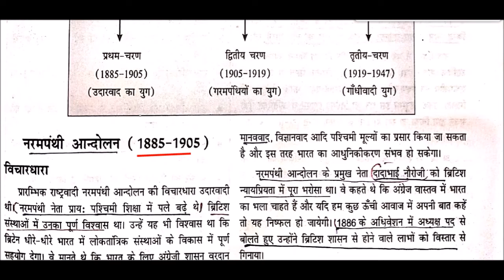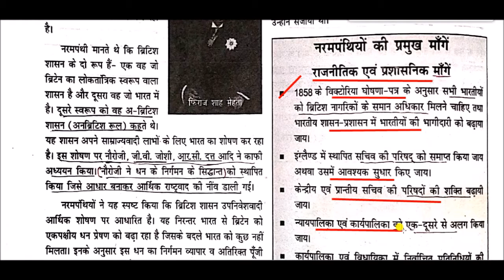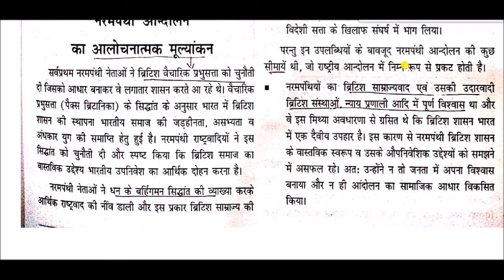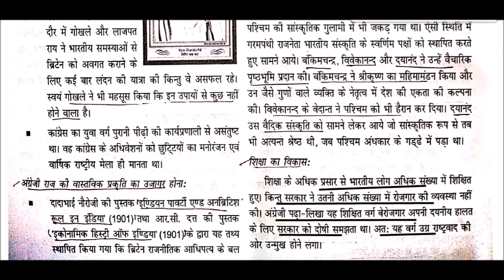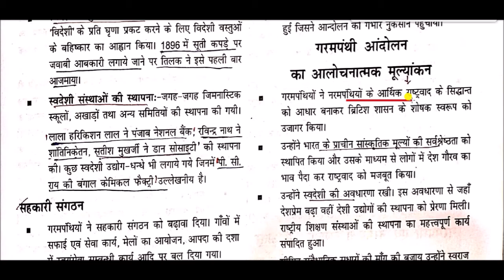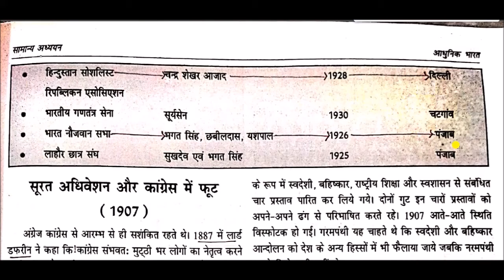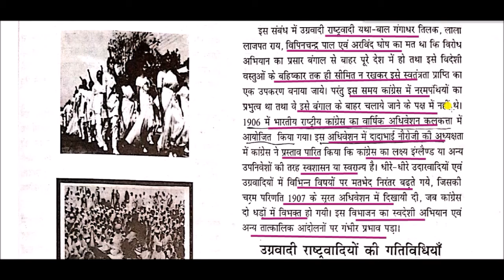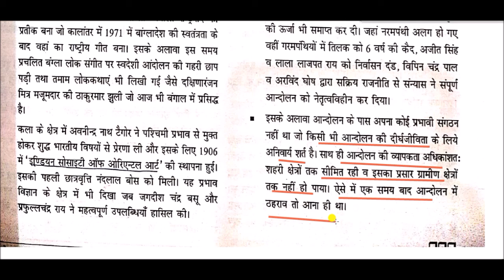नरमपंथ और गरमपंथ आंदोलन || Moderates and Extremism Movements || modern history of india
Moderates and Extremism Movements for All Competitive Exams like SSC, Railway, IB, Bank, UPSC, BPSC, MPSC, PCS, etc.